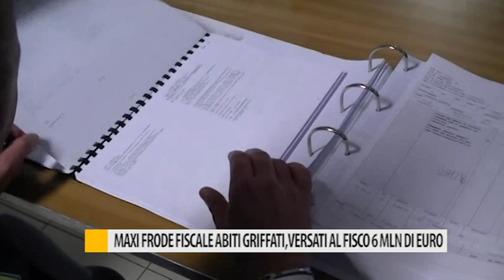Maxi frode fiscale abiti griffati, versati al fisco 6 mln di euro